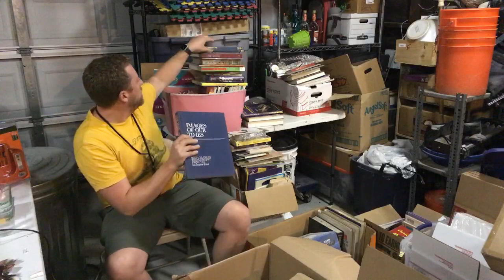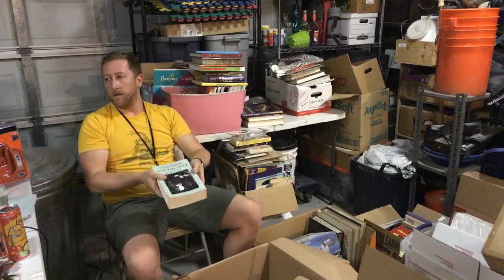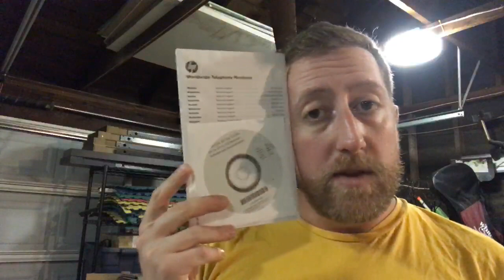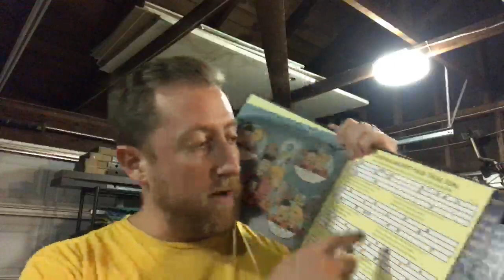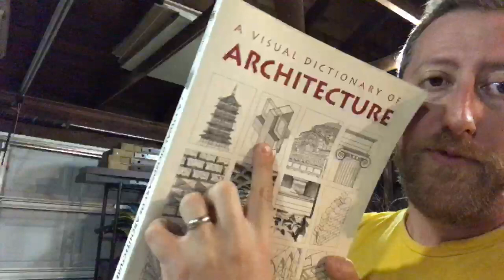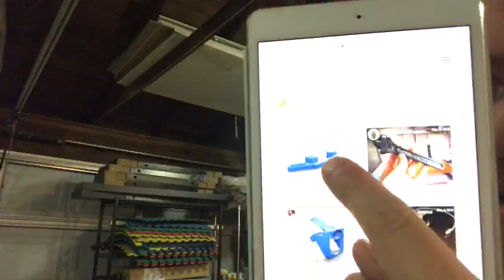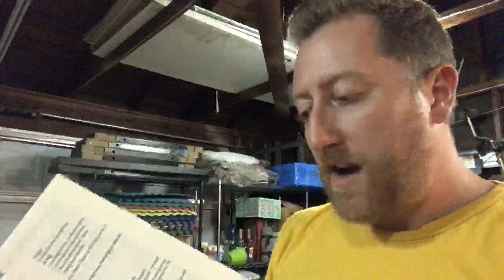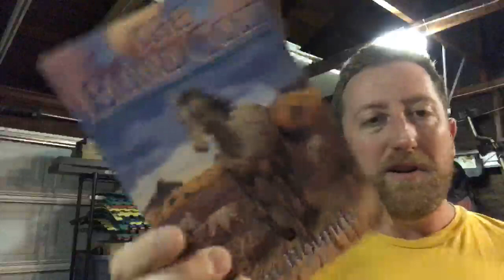🔴 Amazon FBA Revenue Update and Massive Book Haul! Live Scan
Sonic D:
Soundcloud.com/sncd
Twitter.com/sncd
Facebook.com/djsonicd

Kloak:
 Facebook.com/kloakmusic

Jeff Devoe:
Soundcloud.com/devoe
Mixcloud.com/mr_devoe
Twitter.com/mr_devoe
Facebook.com/devoela

Thanks!